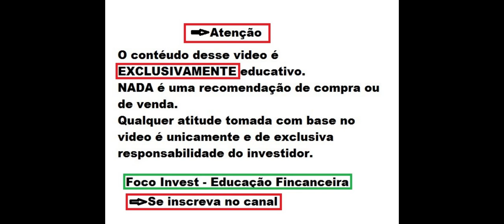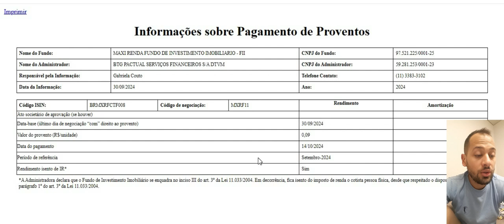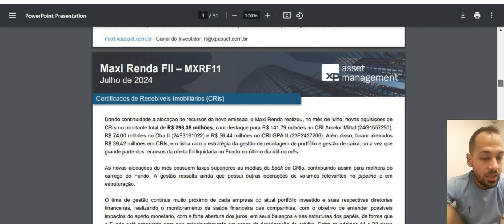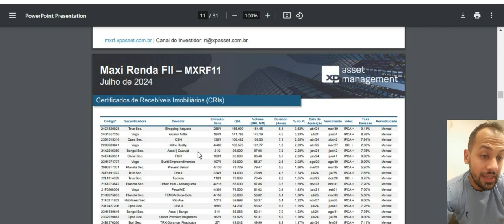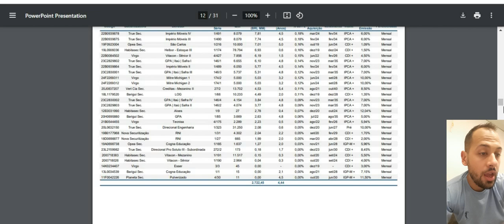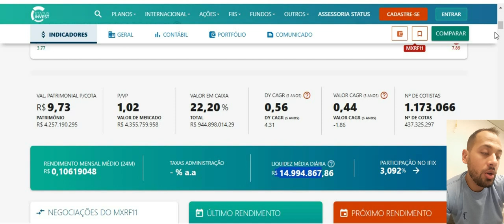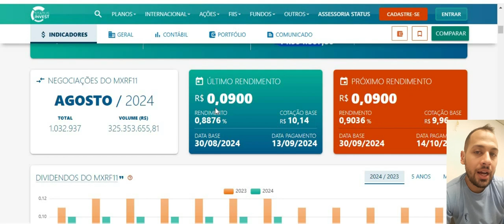MXRF11 Novas Oportunidades !!! Promoção, dividendos e mais !!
Quer saber mais me conte nos comentários.
Ficou duvidas ?